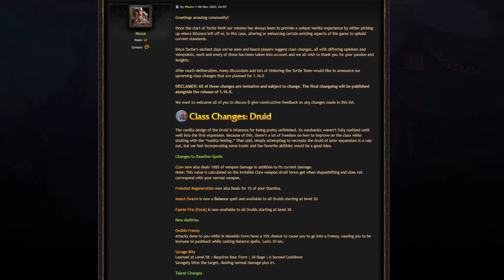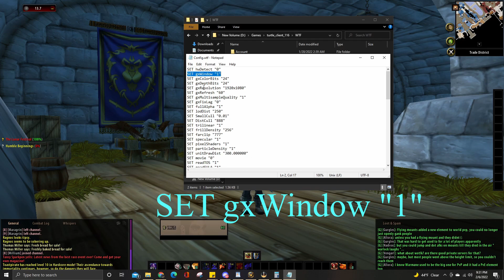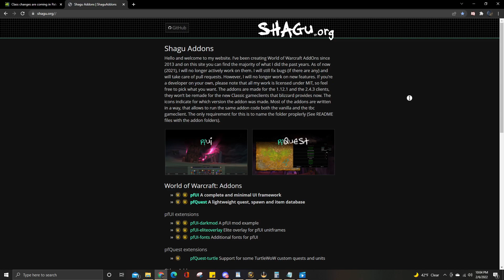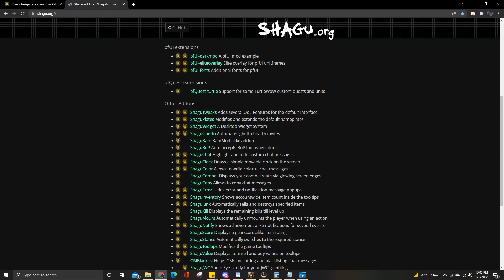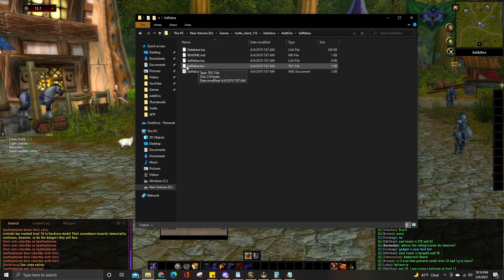Turtle WoW Start Up - 4 Game Modes, Config, dual monitors and Installing Addons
Add this to the config.wtf file if you are having black screen when trying to set the game to Windowed Mode. Games back then weren't great at windowed mode or supporting dual monitors
SET gxWindow "1"

Links to both websites for World of Warcraft 1.16 addons. These should mostly work with Turtle WoW. Just remember being a custom server will make some addons work weird at times.

So here's a short video for new players joining the Turtle WoW private server community. If you have more questions you can just ask in the Newcomer Guild once you are in game. They are very helpful.

Turtle WoW is a project focused on taking everything players loved in classic/vanilla World of Warcraft and slowly adding to it through the addition of new content, spells, class restructuring, class balance, new instances and raids as well as progression like stories released through expansion like patches.

The next patch will begin the class rebalancing. So this is a great time to jump in and see what all the excitement is about. The server, along with a few others, has been drawing a lot of attention. Often looked to as one of the top vanilla private world of warcraft servers.

In the video I just want to get people started. Showing how to adjust the windowed mode if you are having issues. Showing the two addition playable classes Goblin and High Elf. And then show players what addons will work and where to find them. Most addons for the original 1.16 client will work. But there are always exceptions.